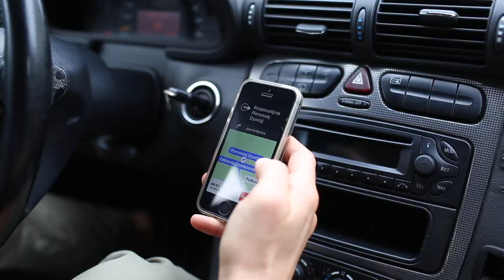Mikolaj Nowacki and his Journey to the Source of the Odra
Journey to the Source of the Odra
Mikolaj Nowacki with the LUMIX G90
His recent road trip along the entire length of the Oder River (Odra) was a dream come true for photographer Mikolaj Nowacki. He followed the river from its source in the Czech Republic all the way to the Baltic Sea. ‘ The Odra is the river of my childhood. I've been working on the Odra project since 2008. I mainly photograph people's relationships with the river, and also its wild beauty. I've sailed on the Odra many times, and I’ve long dreamt of driving a car along it, stopping whenever and wherever I feel like and taking photos. I finally managed to do this in July and August.’ He used the LUMIX G90 to document his trip.